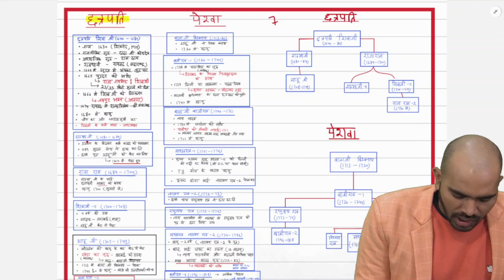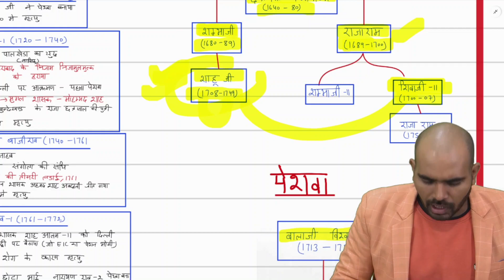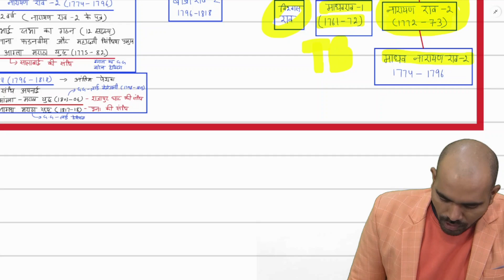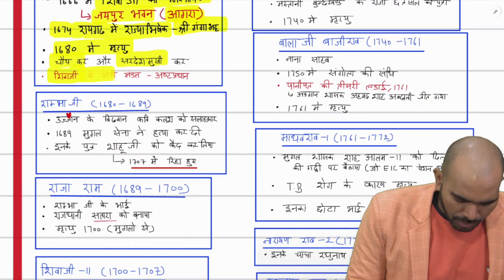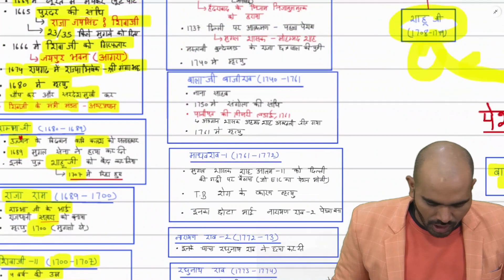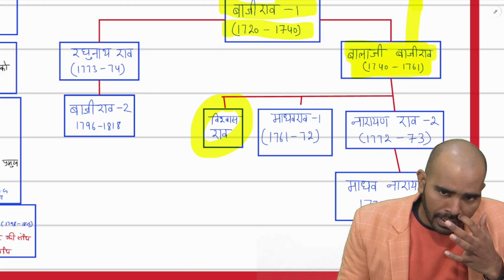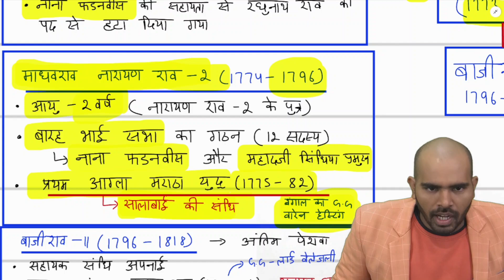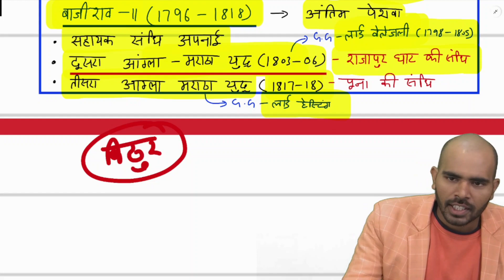Short Notes : मराठा साम्राज्य और आंग्ला-मराठा युद्ध | Modern History Lecture 7 | UPPSC/BPSC Exam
After the death of Madhavrao Peshwa in 1772, his brother Narayanrao became peshwa (prime minister) of the Maratha Empire. Narayanrao was murdered by his palace guards in August 1773, and his uncle Raghunathrao (Raghoba) became Peshwa. However, Narayanrao's wife, Gangabai, gave birth to a posthumous son, who was the legal heir to the throne. The newborn infant was named 'Sawai' Madhavrao (Sawai means "One and a Quarter"). Twelve Maratha chiefs, known as the Baarbhai [11] and led by Nana Phadnavis, directed an effort to install the infant as the new Peshwa and to rule in his name as regents.

Raghunathrao, unwilling to give up his position of power, sought help from the British at Bombay and signed the Treaty of Surat on 6 March 1775. According to the treaty, Raghunathrao ceded the territories of Salsette and Bassein (Vasai) to the British, along with part of the revenues from Surat and Bharuch districts. In return, the British promised to provide Raghunathrao with 2,500 soldiers.

The British Calcutta Council condemned the Treaty of Surat, sending Colonel Upton to Pune to annul it and make a new treaty with the regency. The Treaty of Purandhar (1 March 1776) annulled that of Surat, Raghunathrao was pensioned and his cause abandoned, but the revenues of Salsette and Broach districts were retained by the British. The Bombay government rejected this new treaty and gave refuge to Raghunathrao. In 1777, Nana Phadnavis violated his treaty with the Calcutta Council by granting the French a port on the West coast. The English retaliated by sending a force towards Pune.

Initial stage and Treaty of Purandar (1775–1776)
British troops under the command of Colonel Keating, left Surat on 15 March 1775, for Pune. But they were checked by Haripant Phadke at Adas and were totally defeated on 18 May 1775.[12] Casualties for Keating's force, accompanied by Raghunathrao, included 96 killed. The Marathas casualties in the Battle of Adas (Gujarat) included 150 killed.[9]: 53–56

Warren Hastings estimated that direct actions against Pune would be detrimental. Therefore, the Supreme Council of Bengal condemned the Treaty of Surat, sending Colonel Upton to Pune to annul it and make a new treaty with the regency. An agreement between Upton and the ministers of Pune called Treaty of Purandar was signed on 1 March 1776.

The Treaty of Purandhar (1 March 1776) annulled that of Surat, Raghunath Rao was pensioned and his cause abandoned, but the revenues of Salsette and Broach districts were retained by the British.